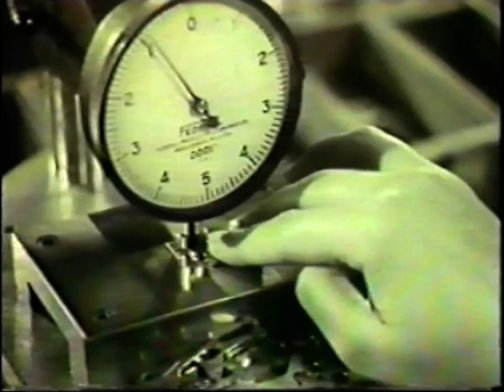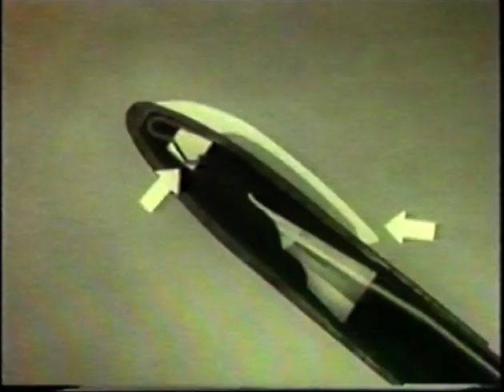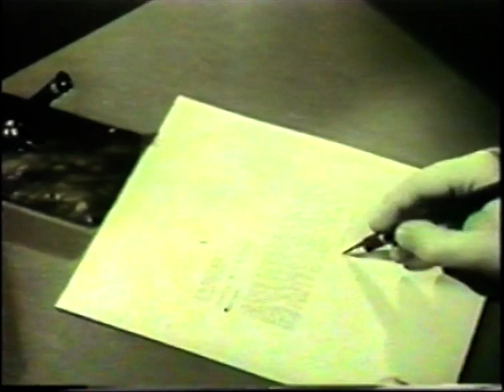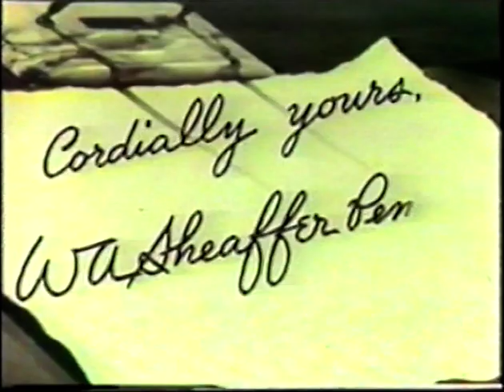Right to the Point - 1943 film to Sheaffer's dealers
Original 1943 film produced for the W. A. Sheaffer Pen Co. as a tool for their salesmen to explain why the company was unable to meet pen dealer demands.

Much of the skilled labor and many of the precision processes for which Sheaffer was world famous had been diverted to manufacturing precision instruments for the war effort. Sheaffer was one of the first pen companies to make this patriotic sacrifice.

Also discussed were the unique design features that set a Sheaffer pen apart from competition. Features actual footage from insides the Sheaffer Pen factory.

Cameo appearances by Walter A. Sheaffer, Craig R. Sheaffer, and other Sheaffer Executives.